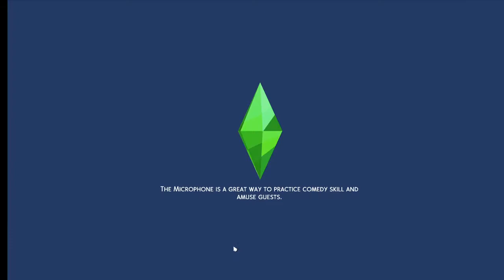BABY BUMP!! // The Sims 4: Black Widow Challenge Episode 4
Anastasia rocks that baby bump!